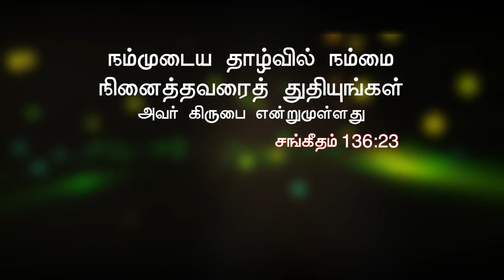Bill Gates | Agnel Marivalan | Forget Not Your Past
Sharing - Agnel Marivalan
Forget Not Your Past.
Psalms 136:23